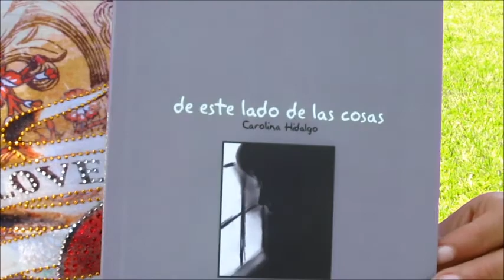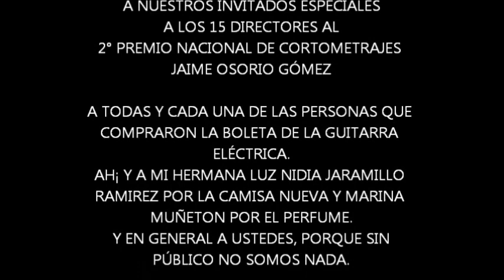el saman festicine video imagen 2012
l pasado 3 de septiembre se llevó con gran éxito la segunda versión del festicine video imagen el Samán en el municipio de Viterbo Caldas, dónde se proyectaron más de 60 trabajos audiovisuales entre largometrajes de ficción, documental , cortometrajes de ficción y documental, 16 cortometrajes en competencia por el Premio Nacional de Cortometrajes Jaime Osorio Gómez, también hubo  poesía música y cuentería, se lanzo la XII Muestra de Comic sin fronteras con dibujos en vivo y talleres para chicos y grandes sin ninguna retribución económica, contamos con 20 invitados de diferentes partes del país y un Extranjero de nacionalidad Alemana.  Los esperamos el 2013 en su Tercera versión.